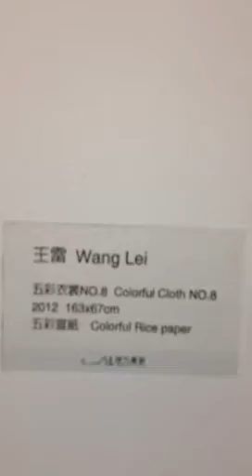作工細膩的龍袍